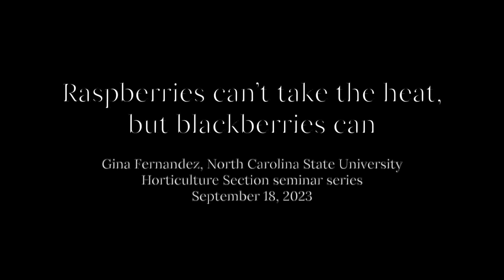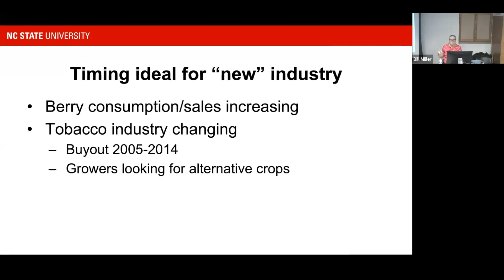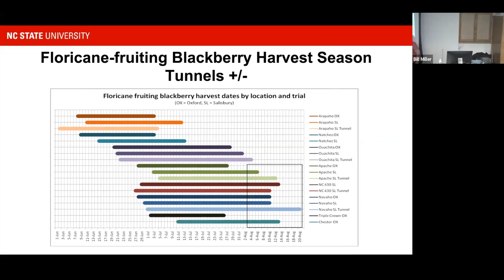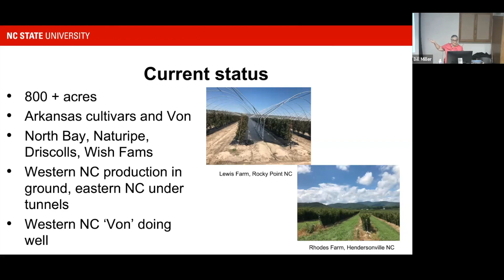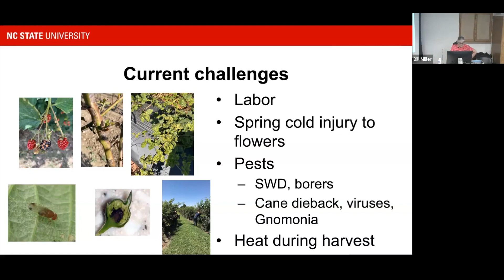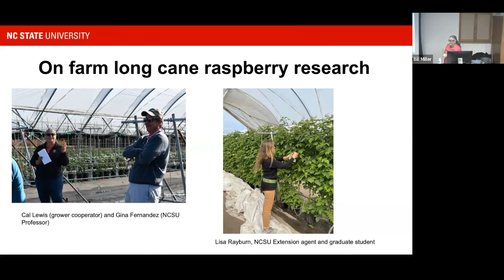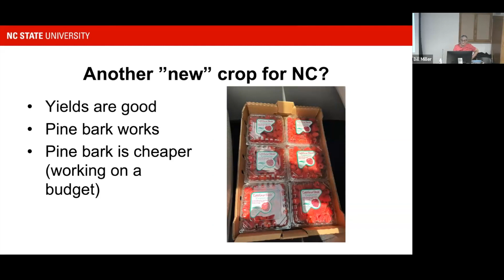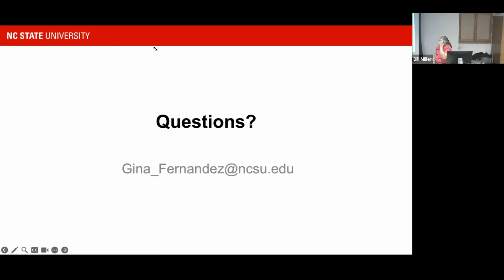Gina Fernandez: Raspberries can’t take the heat, but blackberries can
Gina Fernandez, North Carolina State University